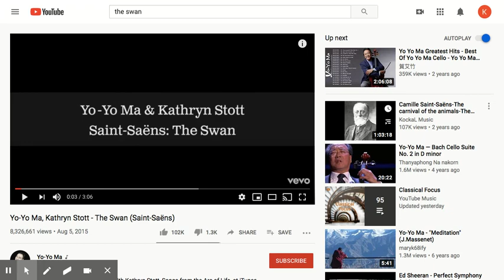Yo-Yo Ma, Kathryn Stott - The Swan (Saint-Saëns) - YouTube